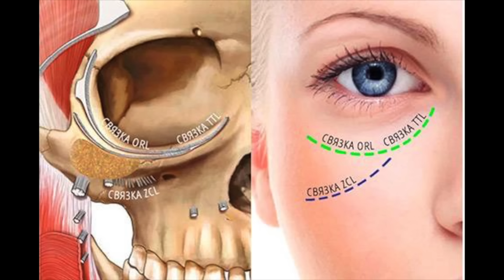Малярные мешочки. Как убрать самостоятельно и что предлагает косметология. Как не навредить себе!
Роликовый массажёр для лица WellDerma Face Lifting Dark Silver Roller
Сыворотка для массаж сухая кожа:
FARMSTAY Сыворотка для лица с маслом лосося и пептидами Salmon Oil and Peptide Vital Ampoule 250 мл
Для комби кожи :

FarmStay Сыворотка для лица с центеллой азиатской Противовоспалительная и Омолаживающая CICA FARM RECOVERY 250 мл
Для жирной кожи:
FARMSTAY Сыворотка для лица с зеленым чаем Многофункциональная Green Tea All-In-One Ampoule 250 м

Патчи против отеков:
L.SANIC Гидрогелевые патчи для области вокруг глаз с гиалуроновой кислотой и экстрактом водорослей, корейская осметика. 60шт )охлаждают даже без криосфер)

Sefite Патчи для глаз. Гидрогелевые патчи для глаз с гиалуроновой кислотой, нанозолотом и муцином улитки от отёков и тёмных кругов под глазами. Южная Корея. 60 шт

Eyenlip Гидрогелевые патчи для глаз Salmon Oil Nutrition Hydrogel Eye Patch, 60 шт.
Криосфера для лица Bingbo Beauty / криомассажер / массажер для шеи и плеч / ледяной шар / криосфера / ледяная сфера

Буду признательна за помощь каналу. Перечислите любую сумму на реквизиты:
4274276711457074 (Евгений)